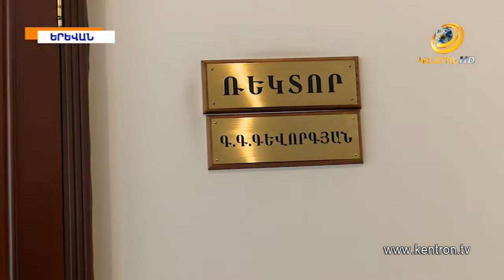«Սաբոտաժ պետության կողմից».ԿԳՄՍՆ-ն և կառավարությունը բոյկոտեցին ԵՊՀ ռեկտորի ընտրության հարցը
ԵՊՀ հոգաբարձուների խորհրդի այսօրվա նիստում կրկին ռեկտոր չի ընտրվել.պատճառը քվորումի բացակայությունն է: Խորհրդի համալսարանական անդամները ներկայացել էին, իսկ լիազոր մարմնի ու կառավարության ներկայացուցիչները՝ ոչ: «Սաբոտաժ և բոյոկոտ ԲՈՒՀ-ի նկատմամբ».այսպես են ռեկտորի թեկնածուն և հոգաբարձուների խորհրդի անդամները գնահատել պետական մարմինների դիրքորոշումը Մայր ԲՈՒՀ-ի նկատմամբ: